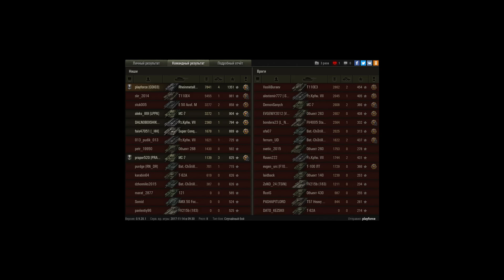Rhm. Pzw. Крепко подсел!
Самая бесявая подсадка с верхнего респа!^^